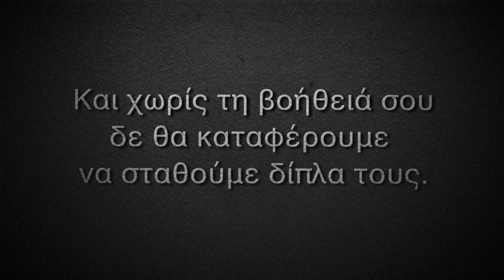Κανένα ΠΑΙΔΙ θύμα της ΚΡΙΣΗΣ!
Κανένα Παιδί θύμα της ΚΡΙΣΗΣ! - «Το Χαμόγελο του Παιδιού» συνεχίζει!

«Το Χαμόγελο του Παιδιού», με όσες δυνάμεις έχει ακόμα, συνεχίζει να βρίσκεται στο πλευρό των παιδιών και των οικογενειών στη χώρα μας.

Καταβάλλουμε κάθε δυνατή προσπάθεια ώστε κάθε παιδί να έχει αυτά που χρειάζεται, στηρίζοντας το ίδιο και την οικογένειά του σε κρίσιμους τομείς.

Κανένα παιδί στην Ελλάδα δεν πρέπει να πεινάσει, να μείνει ανεμβολίαστο, χωρίς φάρμακα, χωρίς βιβλία, …. χωρίς μέλλον!
Με την υποστήριξη όλων -και παρά την τεράστια δυσκολία που βιώνουμε- «Το Χαμόγελο του Παιδιού» συνεχίζει.

Για ο,τιδήποτε χρειάζεστε καλέστε:
Γραμμή SOS 1056
ΔΩΡΕΑΝ κλήση από σταθερά και κινητά
Διαθέσιμη όλο το 24ωρο – 365 ημέρες το χρόνο